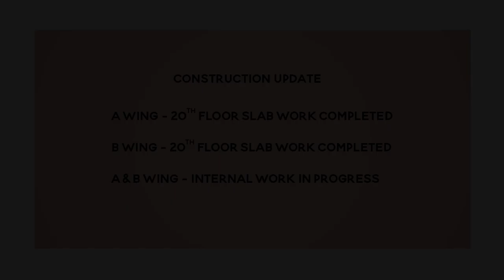Dosti Mezzo 22, Sion | Construction Update as of November 2023.